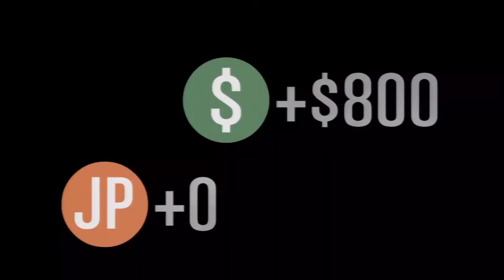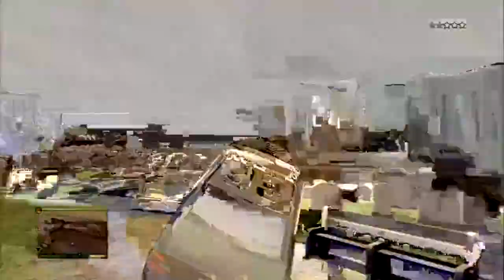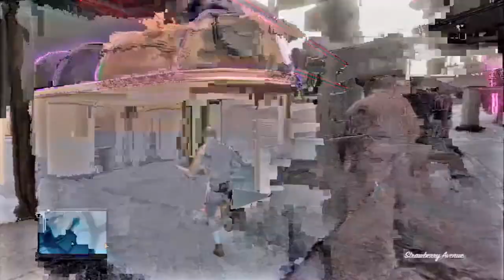GTA V (My Random Moments)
Momentos que fui capturando al azar xD